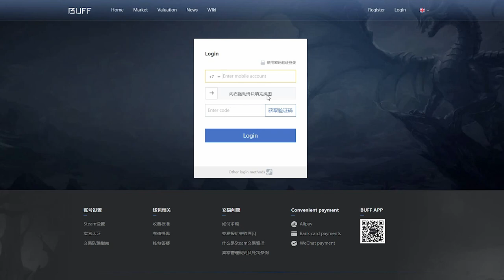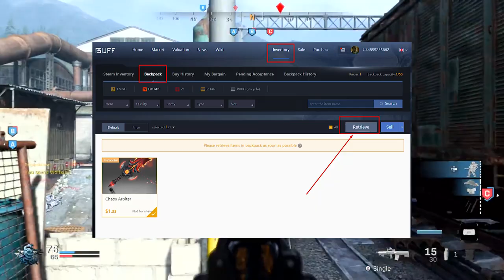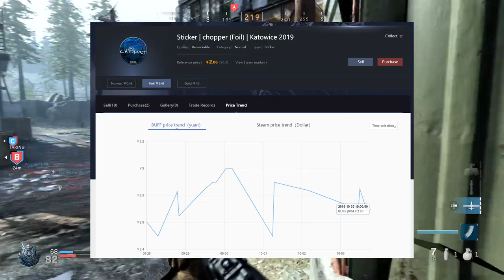Китайская торговая площадка buff.163. Я зарегистрировался на buff